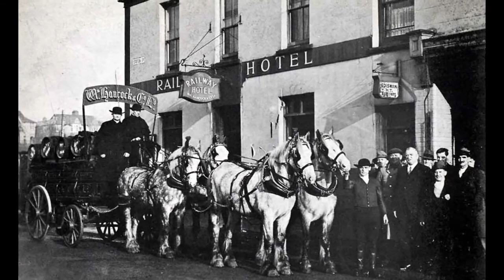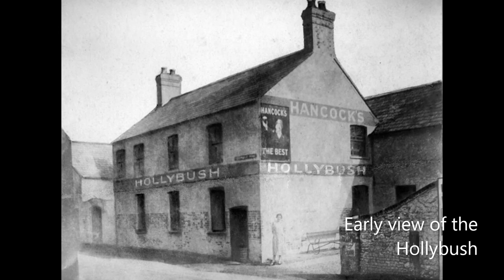Public houses and the patrons around Whitchurch and Llandaff North.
Some great photos of the pubs and patrons in Whitchurch and Llandaff North villages in Cardiff, put together as a slideshow with some ambient instrumental music.